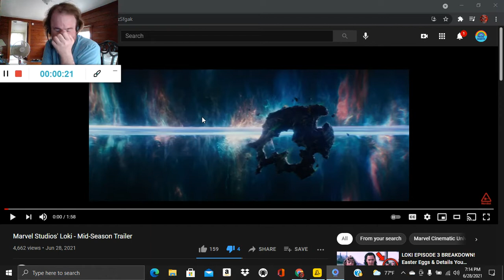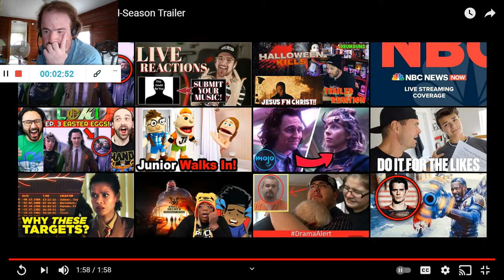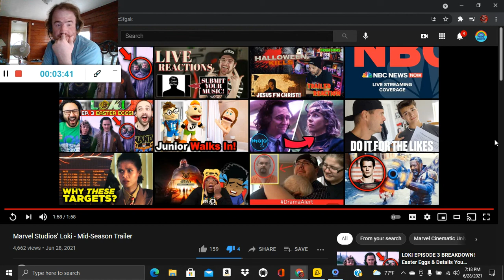Marvel Studios' Loki - Mid-Season Trailer (Reaction #804)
Another Reaction;

Shoutout out to @Nerdist

Drop A Like for more @Nerdist Reactions;